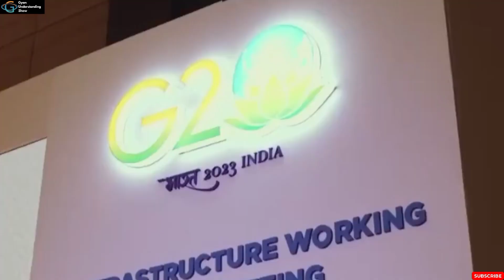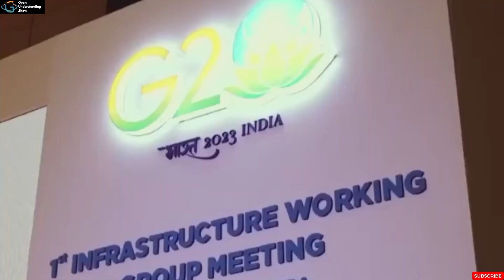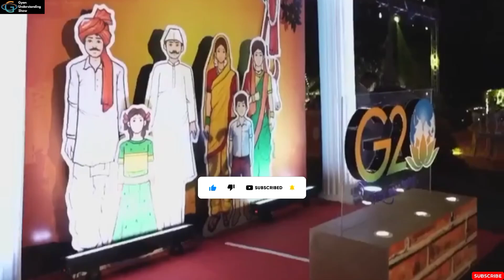G20 summit:G20 के लिए IAF की ताबडतोड तैयारी,rafale और sukhoi भी तैनात किए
Your queries -

g20 preparation in delhi

920 delhi

g20 news

g20 summit

g20 delhi 2023

g20 india

g20 news today

g20 summit delhi preparation

g20 summit delhi metro closed

g20 summit delhi 2023

g20 summit delhi lockdown

920 summit delhi news

g20 summit delhi beautification

g20 summit delegates

920 summit delegates in kashmir

g20 summit delhi restrictions

pm modi g20

pm modi attitude in g20

pm modi un speech

pm modi interview

pm modi new look

pm modi movie

pm modi g20 meeting delhi

pm modi g20

pm modi g20 speech

pm modi g20 meeting

pm modi g20 summit speech

pm modi g20 status

pm modi g20 indonesia

pm modi g20 india

pm modi g20 entry